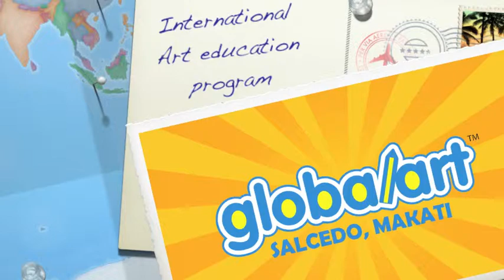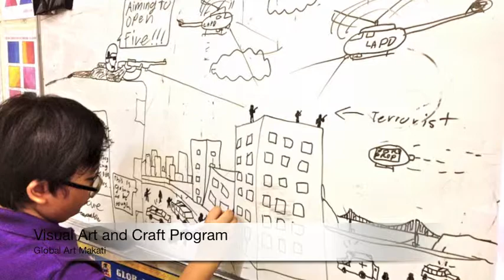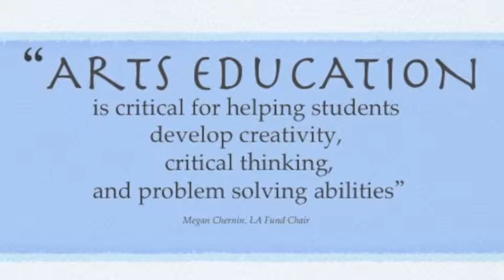Global Art Makati, Philippines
Global Art is an International Art and creativity centre. It has over 550 centres to date and over 100,000 students. It caters to  kids (at least 4 years old) and adults.

Benefits of Art education for kids and adults:
" For children, strengthening critical thinking skills are beneficial... Complex problem solving is a skill continually applied in art processes from mixing color to making choices based on design or intent. Many studies suggest that for the brain to be efficient, the two hemispheres must work together. Arts are known to stimulate the right hemisphere and strengthen the connection between the two sides of the brain, allowing the mind to achieve more of its potential. Concentration and focus are also enhanced when one is engaged in creating art for sustained periods."

"Adults of any age can greatly benefit from artistic endeavors by stimulating their imagination, expressing and exploring themselves and enhancing critical thinking. In addition, creating art can have a positive impact on stress relief and self-esteem."

"Engaging in art can simply be an enjoyable distraction from the stress of daily life. Art making can offer a wonderful retreat from a busy routine, as focusing on the creative process naturally induces relaxation. Just as art is fun for children, adults too can derive the immediate sense of joy in experimenting with drawing materials, paints or clay."

Global Art Makati
2/f, Three Salcedo Place Bldg,
123 Tordesillas St.

landline: (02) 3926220, (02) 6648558
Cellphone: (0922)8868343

Stay creative! See you soon! :)